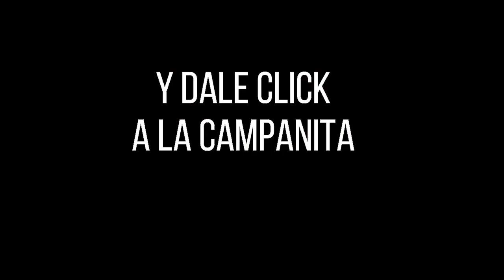Resultado Lotería de Medellín Viernes 19 de noviembre 2021 PREMIO MAYOR Y PREMIOS SECOS ✅🥇🔥💰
Hola buenas noches, te presentamos los resultados de las loterías y chances en Colombia, vamos con el Resultado para la Lotería de MEDELLÍN del viernes 19 de noviembre de 2021.

Resultado de la Lotería de Medellín Viernes 19 de noviembre de 2021
Lotería de Medellín 19 de noviembre
Lotería de Medellín 19 de noviembre Premio MAYOR
loteria medellin
loteria de medellin ultimo sorteo
medellin loteria